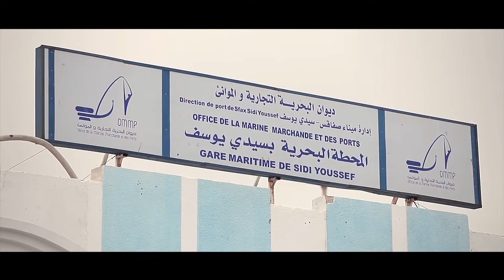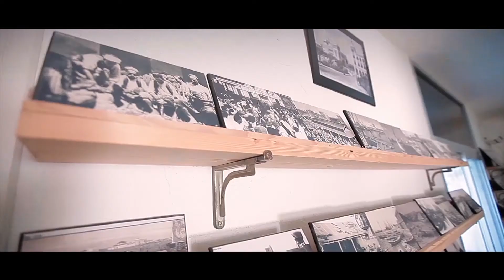Shabab up ! Écoles : atelier IPSI sur les îles de Kerkennah (Tunisie) - Début 2015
Issue des mouvements de contestation des Printemps arabes, une parole libérée se fait entendre dans plusieurs pays du Maghreb à travers la jeunesse. Afin d'accompagner ce changement et de répercuter cette liberté de ton dans l'espace médiatique, le projet "Shabab Up ! Écoles" est consacré à la formation initiale des journalistes.

Clés de voute du système, les écoles de journalisme proposent ainsi une formation de base fondée sur une approche démocratique pour délivrer une analyse structurée et objective de l'information.

À travers ce choix, il s'agit d'accompagner l'évolution des cursus des écoles de journalisme.

Le projet "Shabab Up !" comprend également un volet dédié aux radios